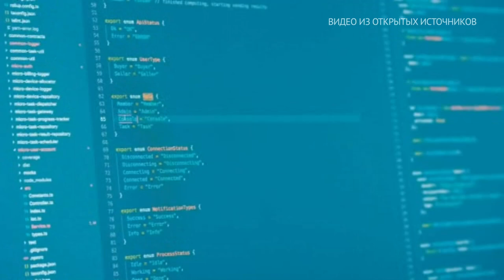В IT БОЛЬШЕ НЕ ПОПАСТЬ: ПЕРЕГРУЗКА IT-ИНДУСТРИИ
Во время пандемии из-за возможности удалённой работы люди начали массово обучаться IT-специальностям. Это привело к затруднениям, связанным с проблемой перенасыщения кадров.